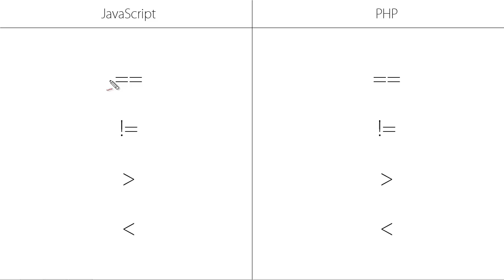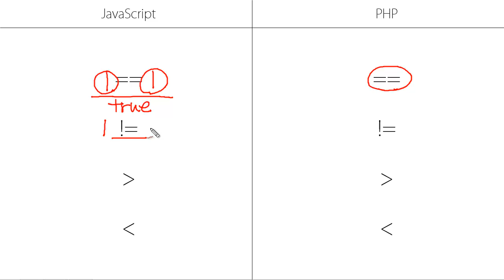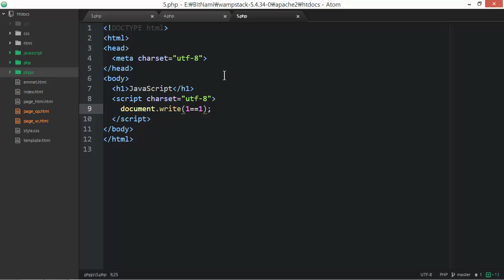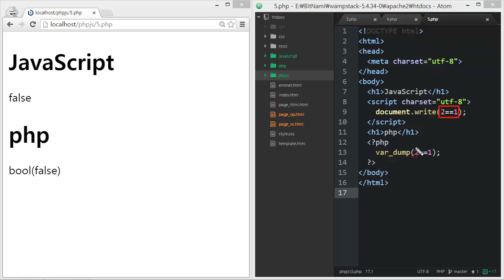웹에플리케이션 만들기 - JS, PHP 프로그래밍 7 : 비교